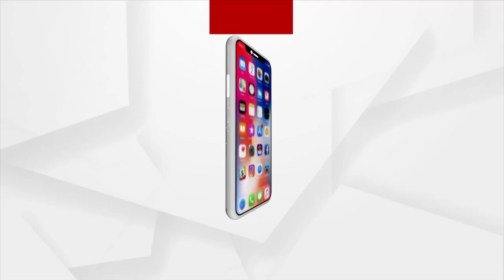HEADLINES 2 PM | 08 NOV 2021 | Argus News